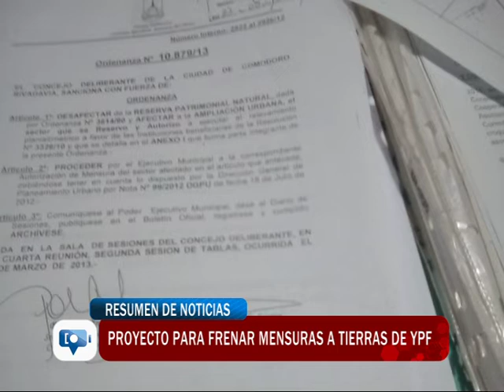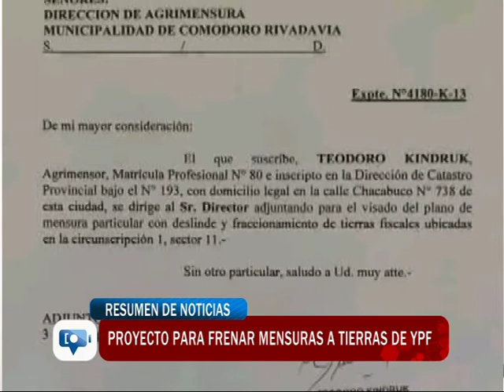Proyecto para frenar mensuras a tierras de YPF